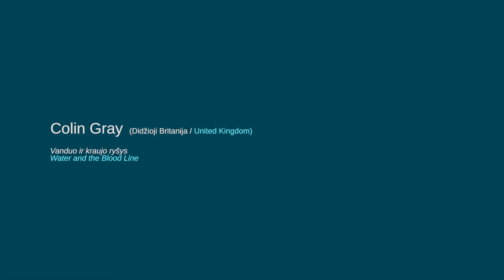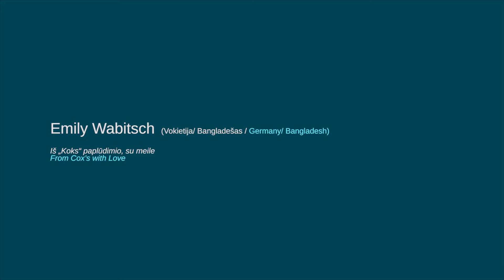KAUNAS PHOTO festival 2017 Poetic Waters